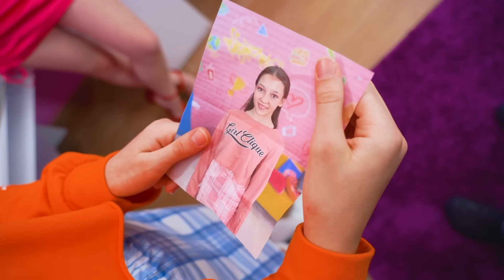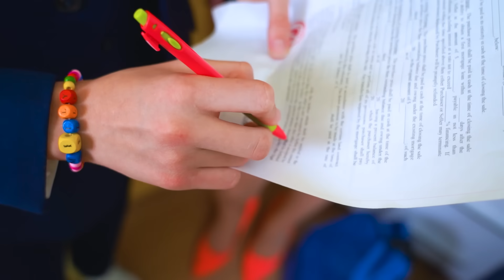¡Gemelos Separados al ser Adoptados! La Vida en Familia Sin Tu Hermana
Nuestros hermanos, sin importar lo dañinos que sean, siempre nos siguen amando, y con los gemelos esta conexión es aún más fuerte. ¿Imaginas lo difícil que sería para ellos si son separados al ser adoptados? Esta es exactamente la situación que sucederá hoy con un gemelo bueno y malo.